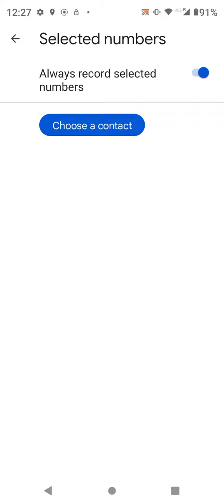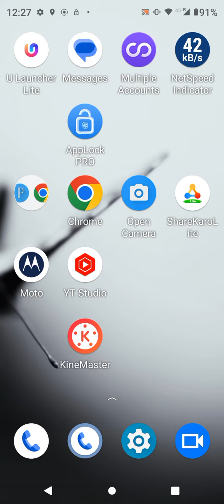Call Recording Enable In Moto E13, How To Auto Call Recording In Moto E13, Moto E13 Mein Call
Call Recording Enable In Moto E13, How To Auto Call Recording In Moto E13, Moto E13 Mein Call Recording Enable Kaise Karen,

Call_Recording_ Moto E13